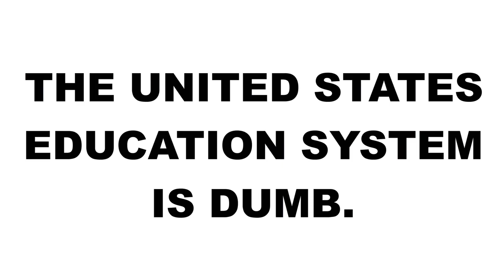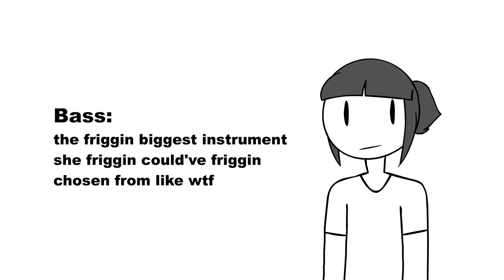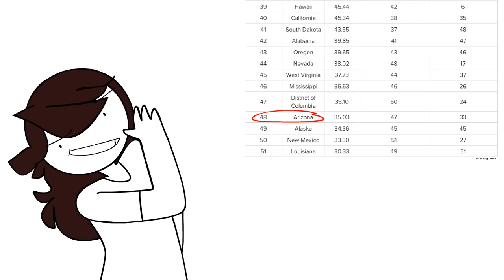My Instrument Experiences